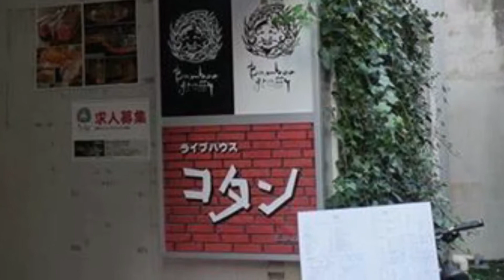20170526用 告知動画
またまたiPhoneのiMovieで作りました。
今回はホラー風です。